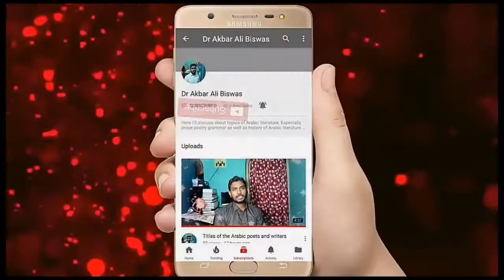রহস্য/ইলিয়া আবু মাযির কবিতা/পর্ব-৩